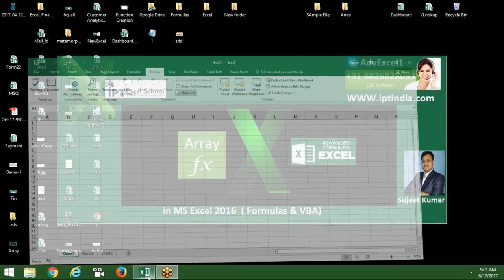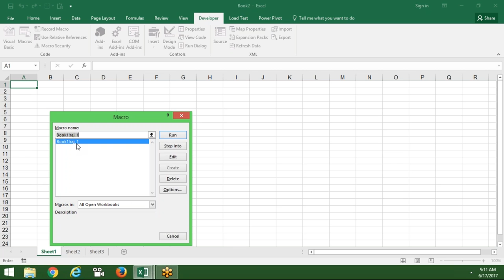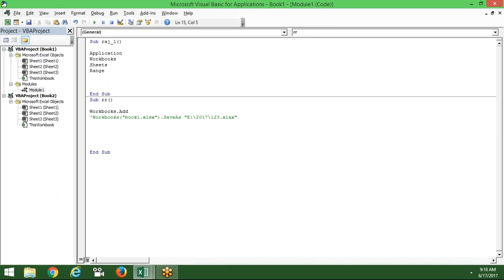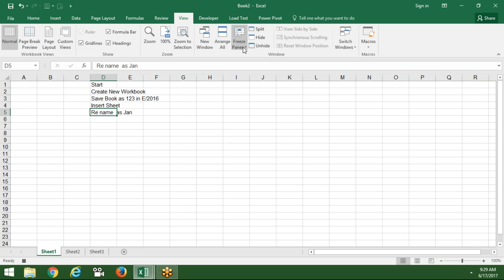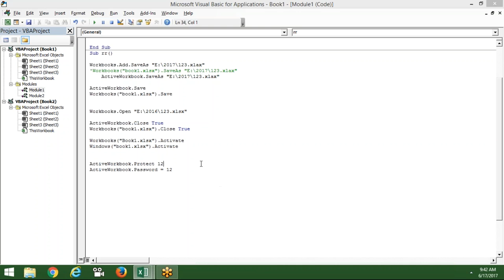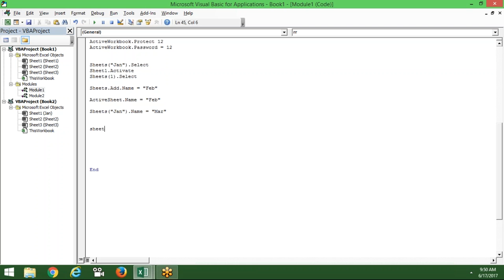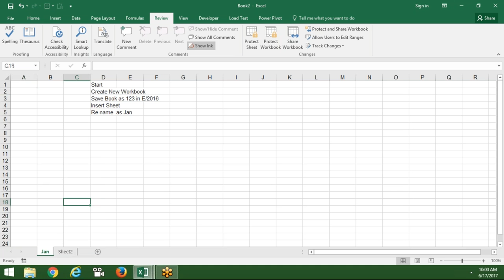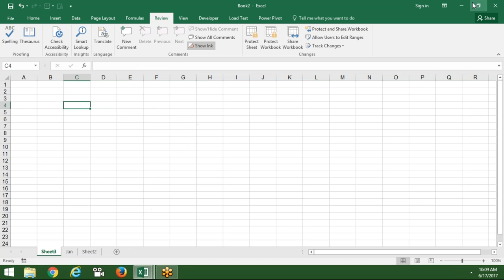Excel VBA Macros Programming Class - 1st Day with Sujeet Kumar in Hindi